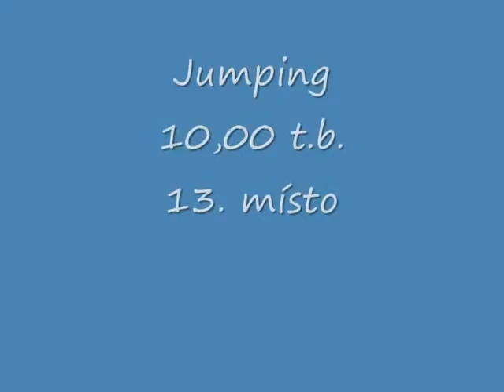Carrera - Velká Chuchle